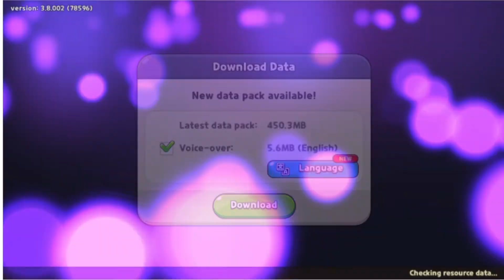Como poner Cookie Run Kingdom en español y voces en coreano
Loca del gato, sobre mis 7 gatos.

Nota; Tardo en contestar comentarios porque son muchos o incluso puede que no los vea :C

Aviso; Algunos vídeos pueden contener mi opinión personal, humor negro, sarcasmo o ironia pero siempre sin intención de dañar, ofender a alguien. Agradezco hablar con empatía y compresión en los comentarios.

APOYA al CANAL y registrate en Aliexpress consiguiendo descuentos de nuevo usuario "